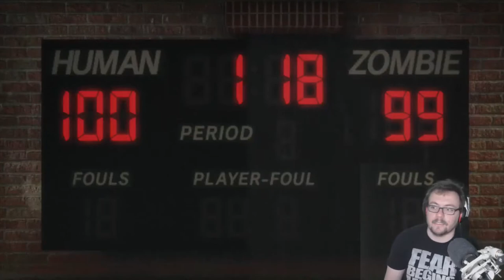Sports Zombies Are Tough! - Lollipop Chainsaw #3 - Weird Wednesdays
Weird Wednesdays continues with more Lollipop Chainsaw is a zombie slasher with a twist... you're the head cheerleader of a high school who happens to be a zombie slayer!